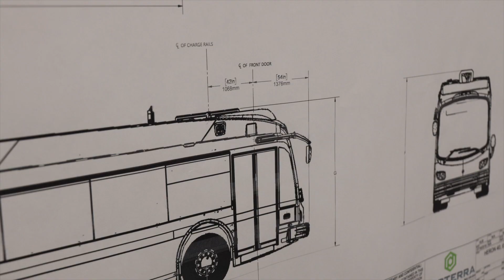Electric buses in Edmonton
Edmonton Transit Service's Ryan Birch tells you about the new Battery-Electric buses that have joined the ETS fleet.